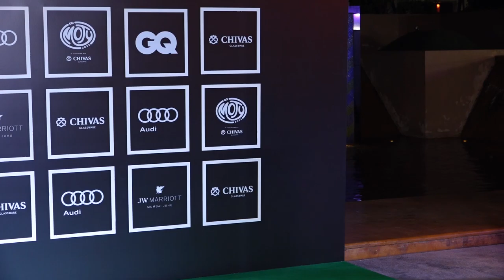Many Celebs At Gq Men's Awards 2022 Part 2